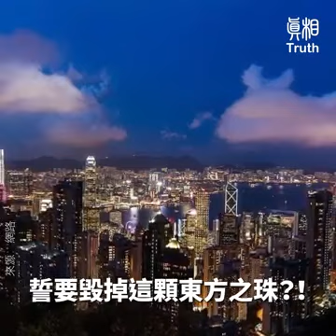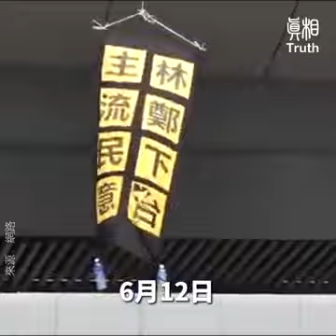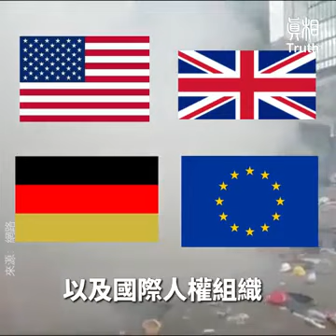中共爲何不惜毁掉东方之珠香港，中共少将徐焰讲话露端倪